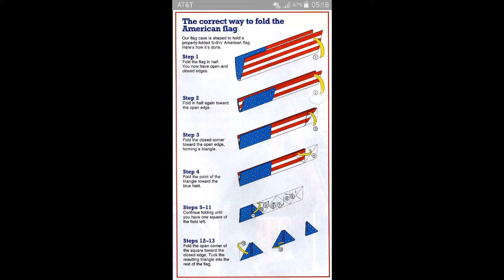JustinsFinalMission /v1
Support our veterans! They need us now.
We are fundraising so please get involved.
To quick donate and share use this link to the JustinsFinalMission for youtube community

The mission...

Justin Fitch was a retired U.S. Army combat Veteran who knows what it's like to have post traumatic stress. Justin was diagnosed with stage 4 cancer in 2014 and fought everyday to raise awareness and funds to help develop a military family retreat center called the Active Heroes Retreat. In the last months of his life, Justin called upon everyone to step up and support the Active Heroes Retreat and help build the first cabin, which was completed in Spring of 2016. Chive Charities donated the $25,000 needed to build the road to the Family Retreat Center. Our goal now is to raise $4,000,000 to help build the entire retreat and make Justin's dream a reality.

Justin passed a way on October 4th, 2015. Event in his final weeks, Justin fought for the Active Heroes Retreat Center and believed that if we all worked together that the dream would become a reality.

We pledge to keep fighting for Justin's vision of a place of healing for military families forever and begin building the cabins that Justin wanted so much. We are scheduled to break ground on the second cabin on May 27th, 2016 and have plans to begin building the welcome center later this year.

Active Heroes is a 501c3 charity with a mission to reduce veteran suicide. 22 veterans a day take their own lives and Active Heroes is working towards reducing these numbers by developing a military family retreat center in Shepherdsville, KY. The retreat is 144 acres and has been in development for 18 months. Fundraising has helped to get needed equipment, the first road, statues, archery course and landscaping but help is really needed to build the first cabin. Please support this campign and help us accomplish Justin's final mission before it's too late!